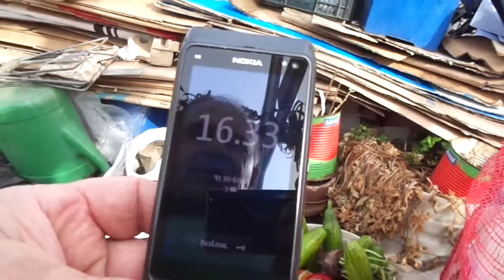Сортирую в теплице 30.04.2015. 1